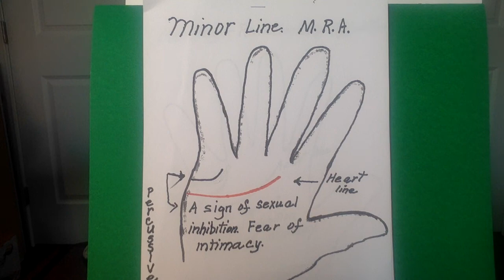Lesson 31 Sign of Sexual Inhibition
My channel, Alphawisdom, offers easy to understand lessons in how to read palms. Each lesson introduces a new skill with illustrations for clarity. The lessons could prepare you to become an amateur palm reader and inspire you to go professional. Palmistry is a highly respected art form dating back over 4,000 years.
I am Mystic Cassandria: psychic, palmist, reiki master, author, and musician.
My book, "A Comprehensive Guide to Palmistry, The Language of the Hands" is available at Amazon, Ebook, and Barnes&Noble.